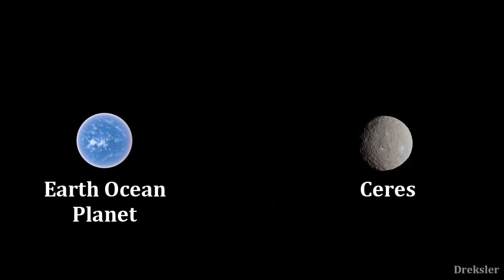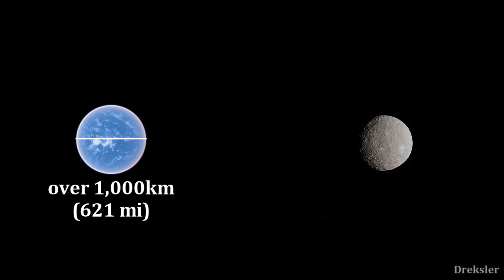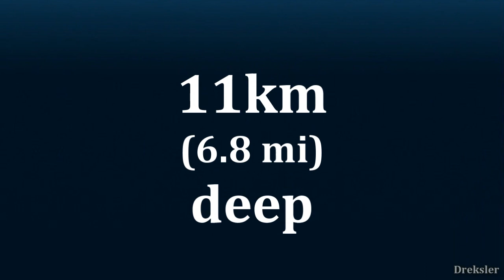If Earth's Ocean Became a Planet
Earth's ocean cover 70% of the surface but are only 0.05% precent of the whole mass of the Earth. So then what if we took all of the oceans and fresh water and turned them into a planet? Watch the video to find out.

Intro and outro footage made with Space Engine